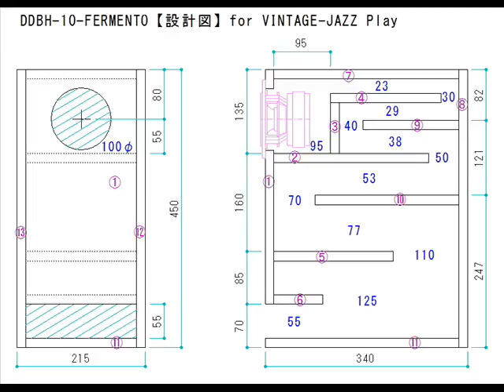10cmフルレンジで聴くヴィンテージ・ヴォーカル～其の5■Michael Bolton / When A Man Loves Woman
■MarkAudioのPluvia Seven(4" Full-Range Driver)は男性、女性を問わず素敵なヴォーカルを聴かせてくれます。
女性ヴォーカルならフォステクスのFE83系のパルプコーンも繊細で瑞々しい声を聴かせてくれますし、パークオーディオ等のウッドコーンは芳醇な美声を聴かせてくれますが、Pluvia Sevenは古い録音から新しい録音、悪い録音から良い録音までオールマイティに聴かせてくれます。
最終的にどのユニットを選ぶかは好みの問題ですが、トータル性能ではPluvia Sevenが一歩リードしていると思います。

■録音はタスカムDR-07mkⅡ(AB方式、16bit、44kHzで録音)、録音ポイントはSPから60cm。
再生プレーヤーは『AIMP3 ver3.55 , build 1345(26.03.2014)』

■再生曲

Michael Bolton / When A Man Loves Woman

■使用機器は、、、

自作PC(Win XP home SP3、フルファンレス仕様)

↓(光接続)

KENWOOD DM-9090(DACモード)

↓(自作VCTF２スケアRCAケーブル)

DENON PMA-390IV

↓(VCTF２スケアケーブル)

MarkAudio Pluvia Seven
DDBH-10-FERMENTO(ダンプダクト・バックロード、ダクト調整板3枚使用)